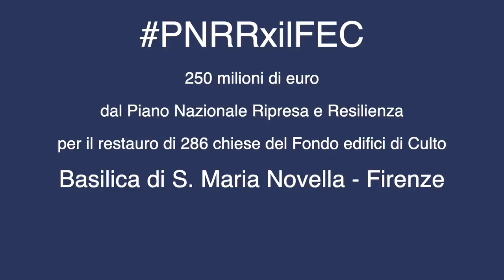PNRRxilFEC - Basilica di S. Maria Novella, Firenze